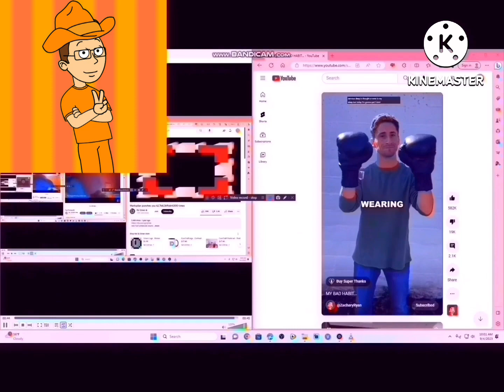another bill jensen ytp 1130